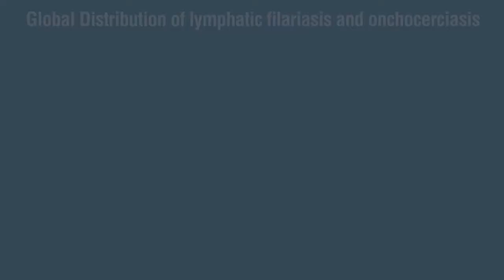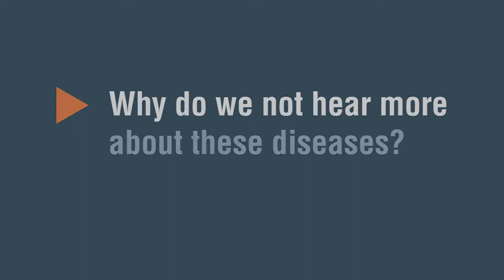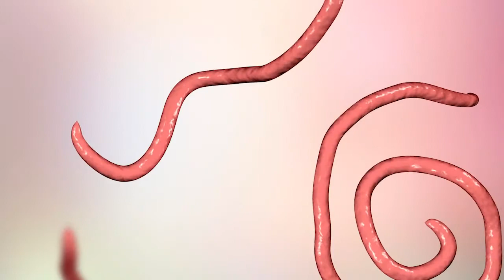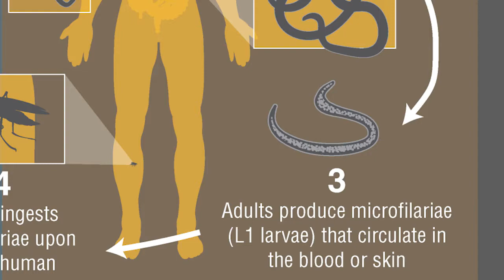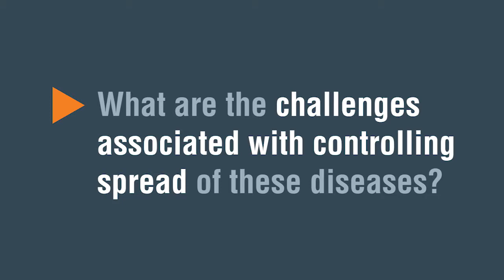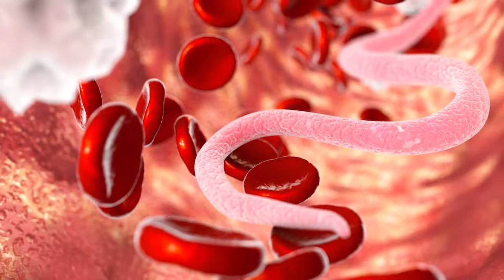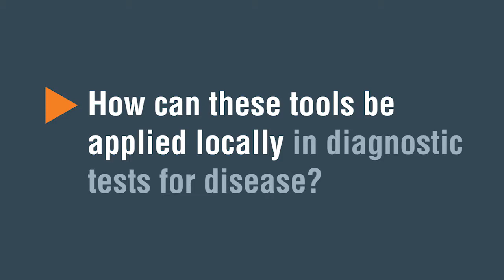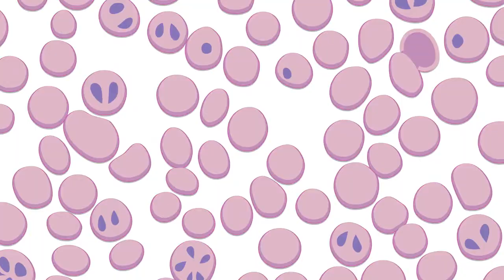NEB TV Ep. 24 – Neglected Tropical Diseases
Several of the most important neglected tropical diseases in humans are the result of infection with filarial nematode parasites. In this video, learn more about these diseases, and how understanding their biology can help identify methods to detect, control and treat these parasites in the field. Learn more about NEB’s Parasitology Research Program